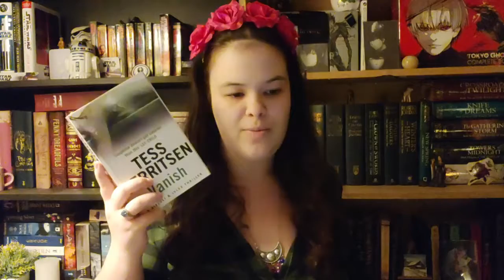•SEPTEMBER WRAP UP (short but fairly decent)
Hiya, I am back!
University is back in full swing which means no more will to live, yay.
Anywho, what did you read in Sept? :)

TIMESTAMPS
BUNGO STRAY DOGS LIGHT NOVEL 3 AND 6 00:41
THE CALL OF CTHULHU 04:49
TESS GERRITSEN THRILLERS 06:17
DOAWK THE MOVIE DIARY 10:11
THE GREAT HUNT 11:05
OUTRO 12:15